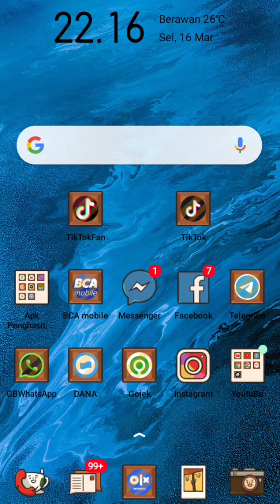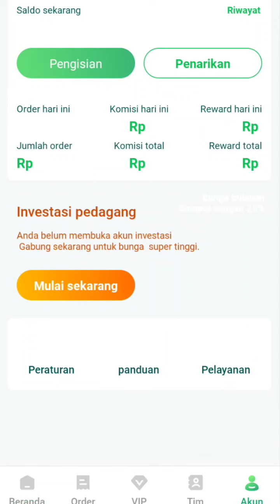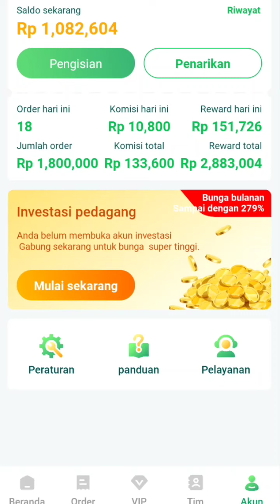INFORMASI MENGENAI APLIKASI RICHN YANG BELUM LANDING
Nah jadi di vidio SebeLum Nya Saya Sudah MenjeLaskan Kepada Tmn² Semua,
Bahwasananya Apk Richn ini sudah Dinyatakan SCAMING Dan TIDAK LAGI MEMBAYAR,
Terbukti Sampai Hari ini Withdraw BeLum Juga LANDDING,
Fokus wd,fokus tarik uang,
Kenapa apk richn belum landing,kenapa apk richn failed,apk richn sudah scam,

Ok terima kasih buat temen² yang udh Suport channel ini,